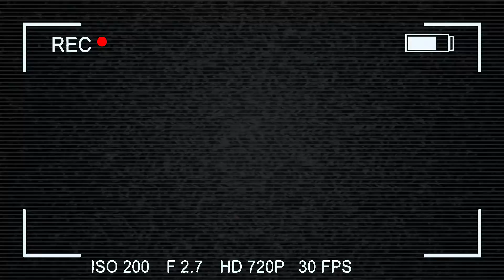[MV REACTION] BLACKPINK - KILL THIS LOVE by GGOD DANCE TEAM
ENGLISH SUBTITLES WILL BE READY VERY SOON!

Hi! We are cover dance team from Russia, St. Petersburg
Please love BLACKPINK as much as we do!
These talented girls made an amazing comeback. They put a lot of effort into every album! They deserves a lot of good words~~
So please support BLACKPINK!

BLACKPINK and YG Ent.

Edited by: GGOD Kyu